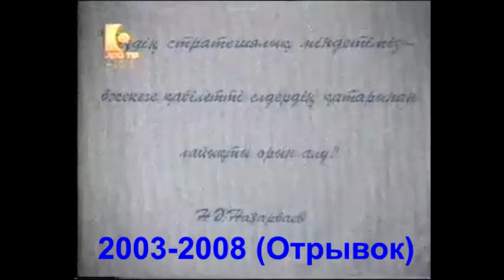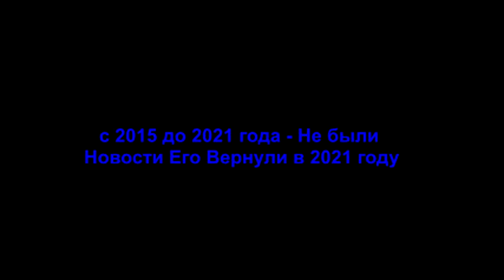История заставок новостей Эра ТВ / Седьмой Канал 2003-н.в.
Источники: Bek Design, avrora avrora, YerassylKh, Седьмой Канал - 7 канал Казахстан.